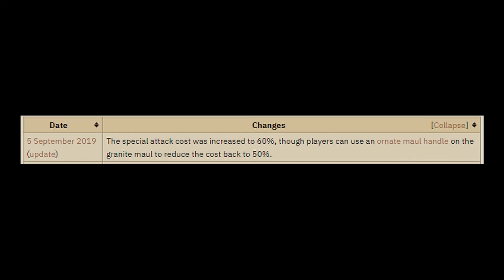OSRS Learning to PK Episode 5 - Today, we PK!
You've heard of building accounts from scratch well how about learning to PK from scratch! This series is the journey of an absolute novice building his first PvP account and getting to grips with PKing in Old School Runescape!

Quick note - Sorry this episode is late guys, didn't have my computer for a few days as we had windows fitted but the next episode will still be out this weekend!

In this episode we finally get out there and fight some fellas! There's highs, lows, a chase scene and a revelation of how you should always research things more than I did!

✅ If you want to catch up on the series from the beginning be sure to check out the playlist!